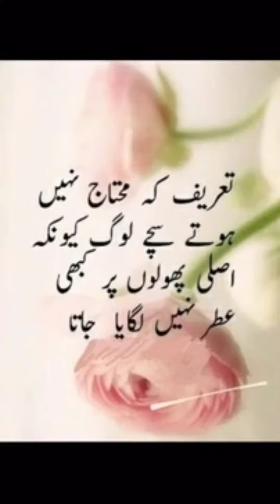What is that?There is honor before the Lord and humiliation before people